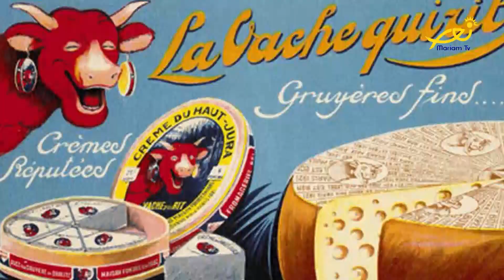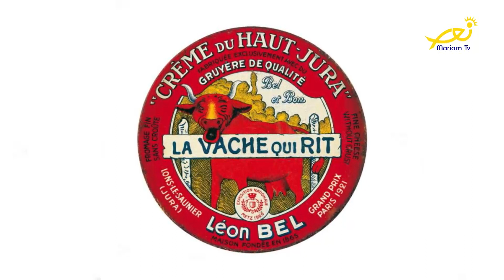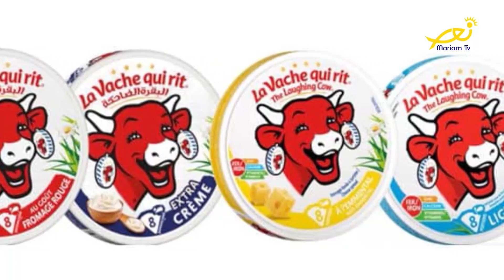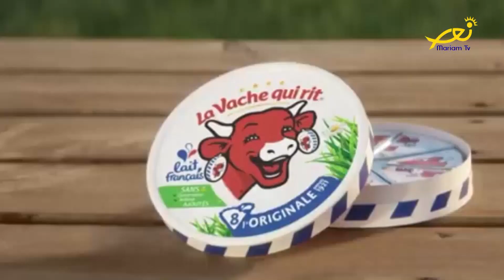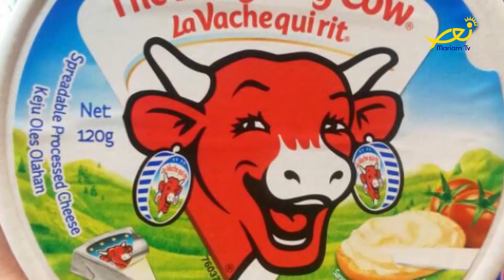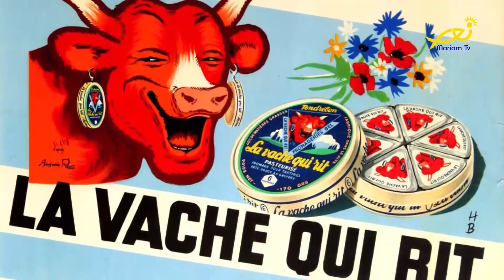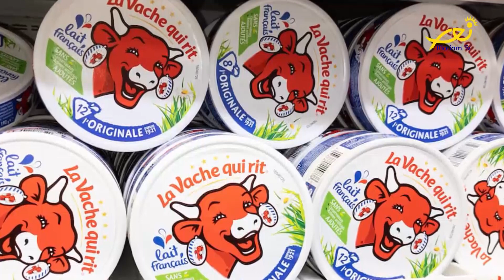Success stories - 28